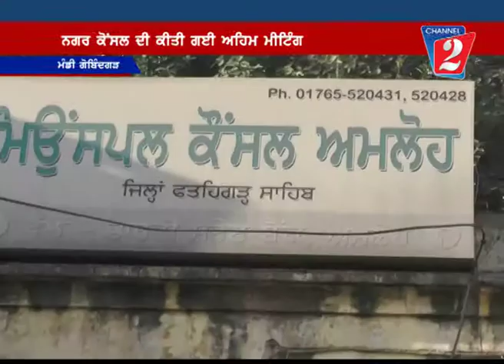Election Nagar Council Mandi Gobindgarh, Channel 2